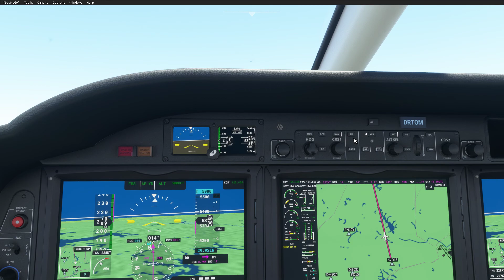MSFS Salvador, Brazil 2021 02 23